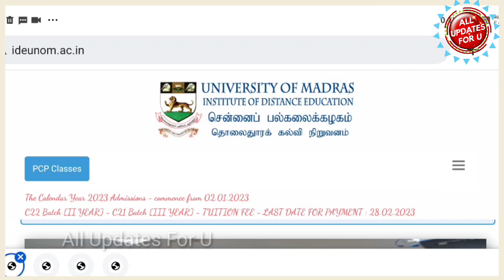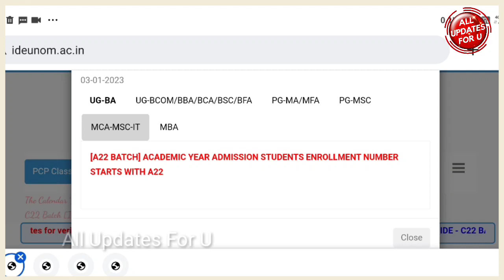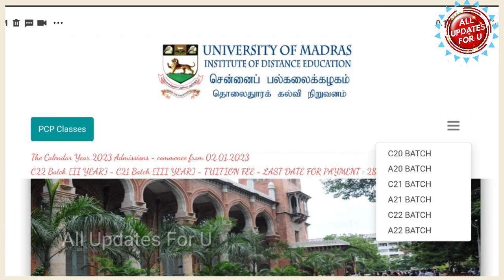Madras University IDE PCP Classes Latest Updates 👍